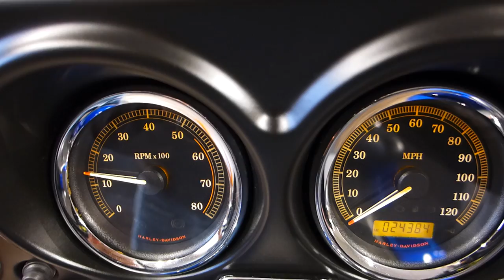2010 Harley Davidson Electra Glide Classic